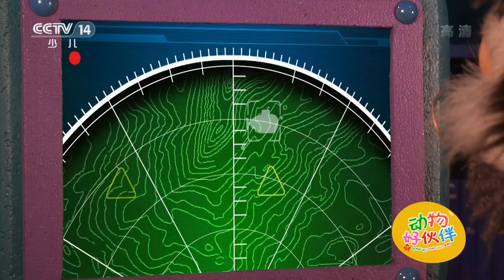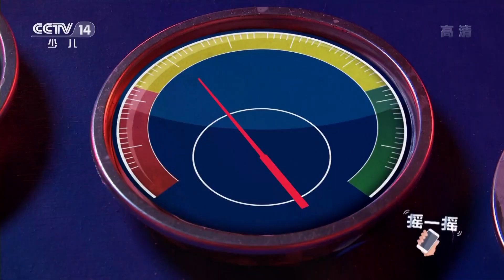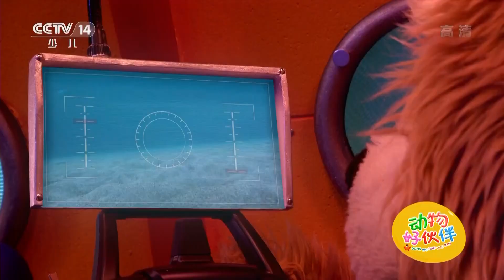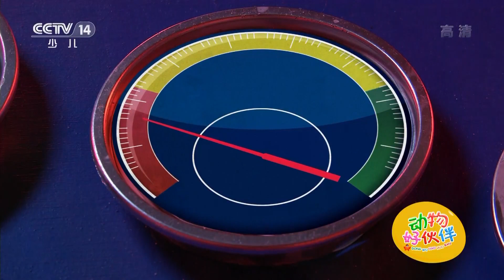[芝麻开门]小福在哪里——座头鲸 | CCTV少儿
《芝麻开门》是中央电视台少儿频道针对7-14岁同学推出的一档少儿科普节目,也是国内唯一的针对中小学生观众的电视科普节目。大千世界有无限的神奇，《芝麻开门》一直坚持通过节目让孩子对未知产生探索的兴趣，有机会发挥自己的创造能力，学到课堂上没有教过的知识，并且在轻松的玩耍中体会学习的魅力。